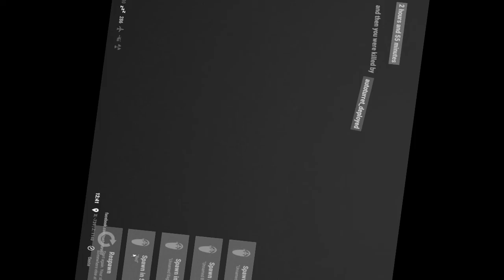RUST | ZONA DE GUERRA (1/2)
Seria isso uma guerra sem fim?

Espero que tenham gostado o/